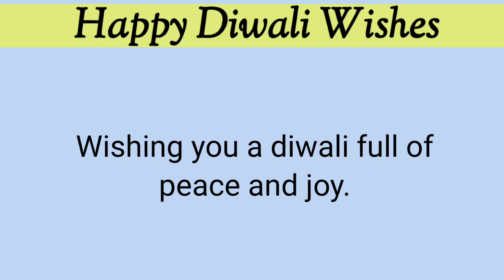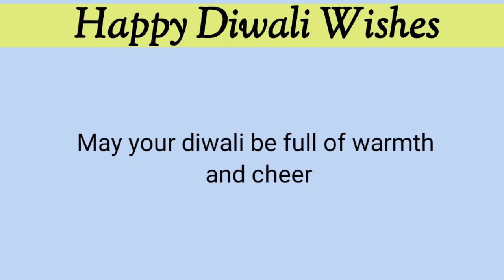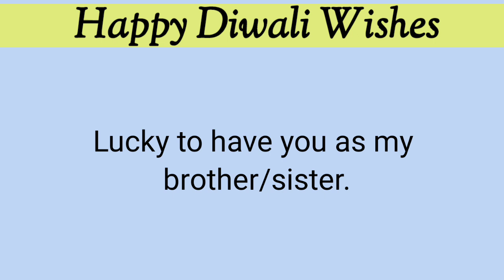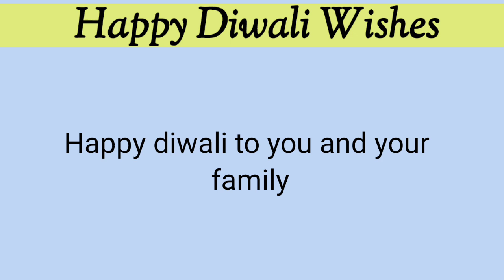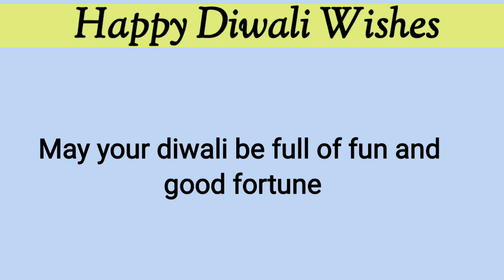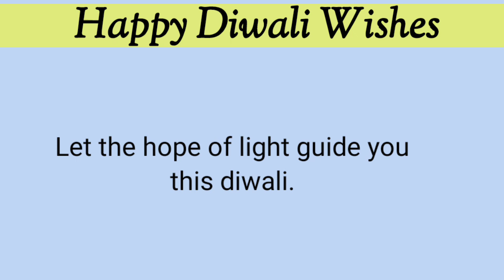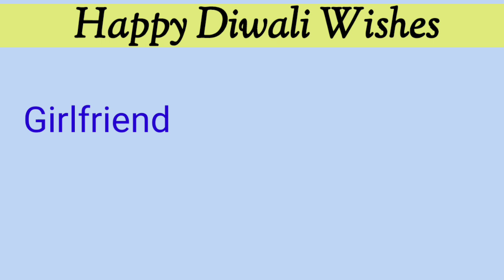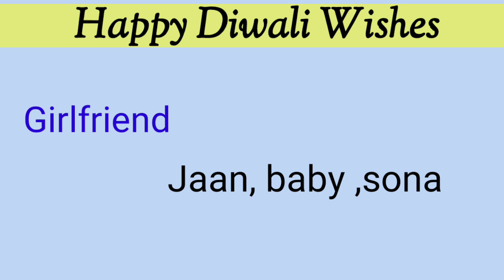Happy Diwali Wish कैसे करे । Girlfriend ko diwali wish. Diwali wishes in English.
happy Diwali ka reply👇👇👇.

Happy Diwali wish kaise kare.
Diwali wish in English.
हैप्पी दिवाली विश कैसे करें.
गर्लफ्रेंड को हैप्पी दिवाली विश कैसे करें.
Diwali wishes 2022.
happy Diwali wish in English.
happy Diwali wish in hindi.
happy Diwali wish 2022.
how to wish happy Diwali.